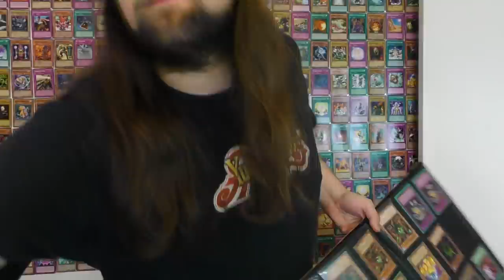No Rares. All Bling. No Sneak.